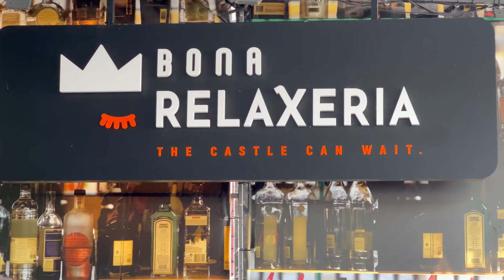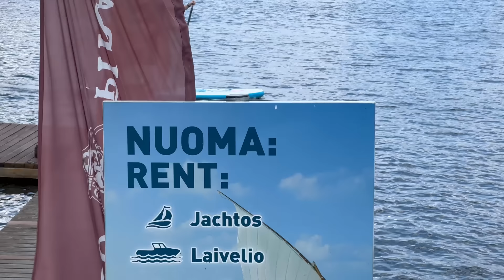ASÍ ES LA VIDA en un PUEBLO de LITUANIA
Con mi esposa Dace seguimos recorriendo el otro lado del mapa para compartirlo con ustedes y estamos en Lituania, el más grande de los países bálticos.
La idea de este, nuestro segundo viaje desde que tenemos el canal, es visitar algunos lugares encantadores para compartirlos con ustedes.
Trakai es una pequeña ciudad en Lituania que se encuentra a unos 28 kilómetros al oeste de Vilna, la capital del país. Conocida por su hermoso castillo en una isla y su impresionante entorno natural, la vida en Trakai ofrece una mezcla única de historia, cultura y tranquilidad.
La vida en Trakai tiene un ambiente único debido a su ubicación junto a lagos y su participación importante a través de algunos períodos de la historia lituana.
Pasear por Trakai nos remonta a épocas pasadas indefectiblemente. A las construcciones antiguas se suma un ambiente de parsimonia que se ha perdido en otras geografías y hasta la vestimenta de algunos transeúntes también parece detenida en el tiempo.
Trakai se encuentra en una región pintoresca rodeada de espejos de agua  en un entorno de bosques, los paisajes naturales son hermosos y ofrecen oportunidades para actividades al aire libre como paseos en bote, senderismo y ciclismo.
El castillo en la isla es una de las principales atracciones de la ciudad. Data del siglo XIV y es un ejemplo emblemático de la arquitectura gótica y renacentista en Lituania. Los visitantes pueden explorar el castillo, sus torres y museos para aprender sobre la historia de la región y las diversas culturas que influyeron en su desarrollo.
Los turistas solían visitar el castillo para explorar sus salas históricas, exposiciones y disfrutar de las vistas panorámicas del lago y los alrededores.
En Trakai hay muy buenos restaurantes donde disfrutar de la cocina lituana, una parte integral de la cultura del país que refleja su historia, geografía y tradiciones y suele estar preparada con productos locales como carne de cerdo, pescado de agua dulce, papas, granos, lácteos y hongos. Estos ingredientes están influenciados por el clima y el entorno natural del país.
El turismo aquí es mayormente lituano con algunos visitantes de países vecinos, lo que exenta a Trakai de signos de globalización. Aún se puede percibir un ambiente auténtico, genuino, una verdadera fiesta para los ojos.
Los deportes acuáticos, el ciclismo y el atletismo, los paseos en bote y los paseos guiados son algunas de las actividades más relevantes en la localidad. El entorno natural, de por sí, ya es un componente perfecto para estar, sin nada hacer, y sentirse de viaje.
A Trakai se puede llegar por carretera desde Vilna o Kaunas, aunque nosotros vinimos directamente desde Letonia. Un tren conecta también al pueblo con la capital del país, Vilna, en un trayecto de no más de 30 minutos.
Viajar es hipervivir y seguiremos recorriendo este lado del mapa para compartirlo con ustedes. Nos esperan nuevos destinos poco conocidos y queremos que nos acompañen.

🌎 Subtítulos en portugués, italiano, alemán, francés, ruso, polaco e inglés.

🔎 Soy Gustavo Llusá, argentino, después de viajar durante varios años por más de 65 países me establecí en Letonia donde me casé con Dace y aprendí a conocer otra forma de vida, del otro lado del mapa.